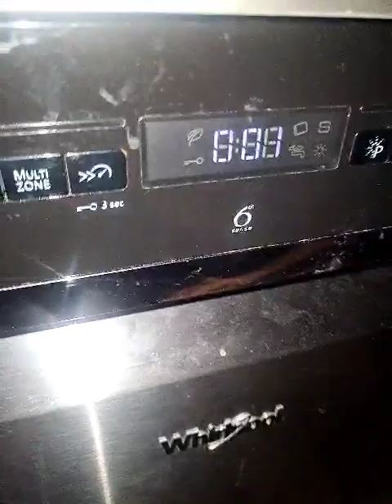Hotpoint NSWR843C distribution for 1200rpm